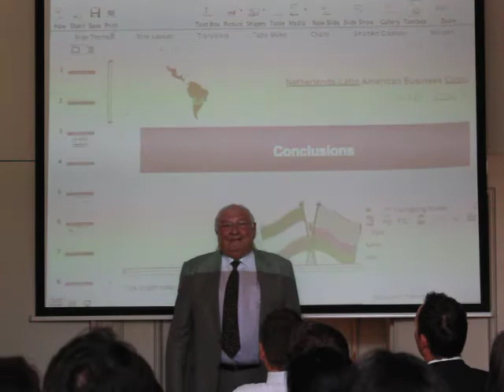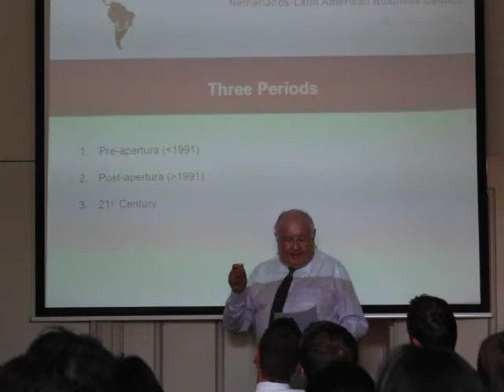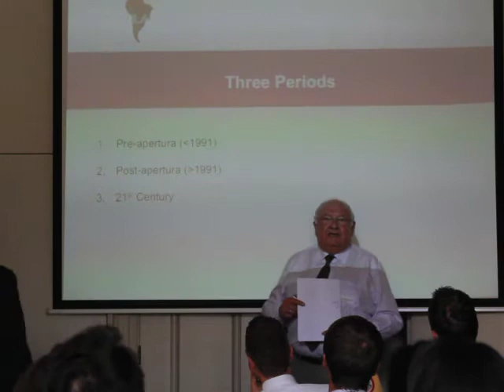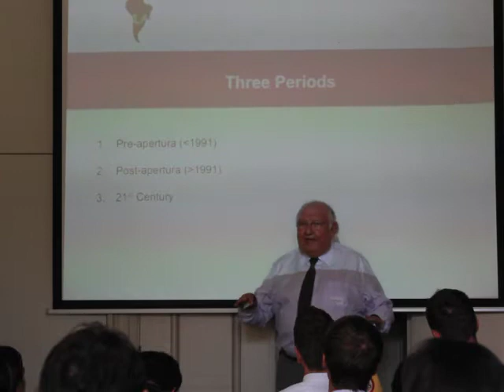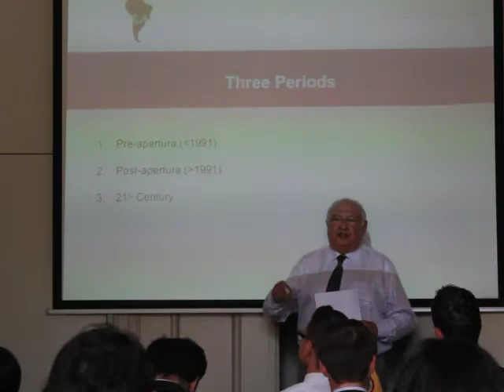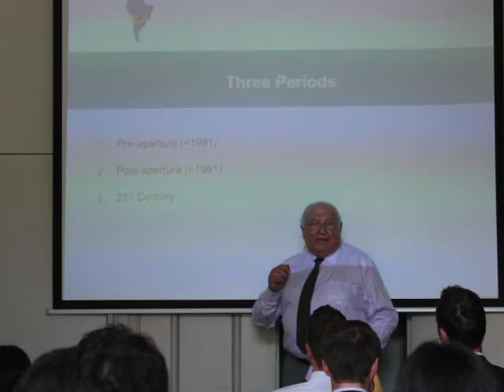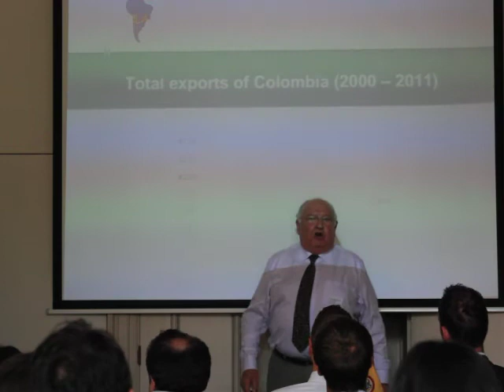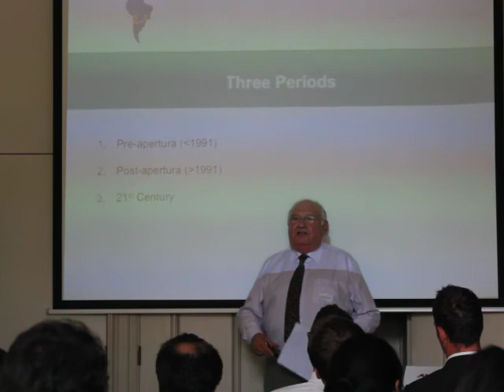Jan Bestebreurtje - Bilateral trade: overview, context and characterization (Part 1/3)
JAN BESTEBREURTJE, President NCH
'Bilateral trade: overview, context and characterization'

Jan T. Bestebreurtje is a veteran coffee trader  and investor, who first set foot in Colombia in 1968 and since then has traveled a few hundred times there.
After founding the Netherlands-Colombia Business Council in 1993 he spent time as member of the board of N.C.H., the oldest specialized and not-for-profit business promotion foundation in international trade  and investment promotion of the Netherlands. Later he became president of NLABC, Netherlands-Latin American Business Council, which, with its continent-versed and Spanish speaking staff was and is very active with many incoming and outgoing trade missions focusing mainly on  Colombia, Peru, Chile, Venezuela, Panama and Mexico.